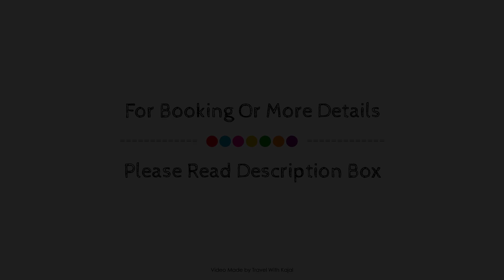H-World Surfcamp, Real, Philippines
Searching For
1. H-World Surfcamp - Real
2. H-World Surfcamp - Real Virtual Tour
3. H-World Surfcamp - Real Rooms
4. H-World Surfcamp - Real Amenities
5. H-World Surfcamp - Real Videos
6. H-World Surfcamp - Real Offers
7. H-World Surfcamp - Real Deals
Audio Credit:
Track Title: Blank Slate
Artist: VYEN